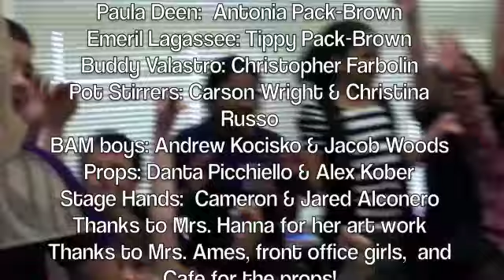How to Make a Perfect Teacher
Kristine Rundall is Cypress Creek's 2013 Teacher of the Year.  The Author's Club created this skit to showcase during Chef Rundall Day.  It was such a fabulous event!